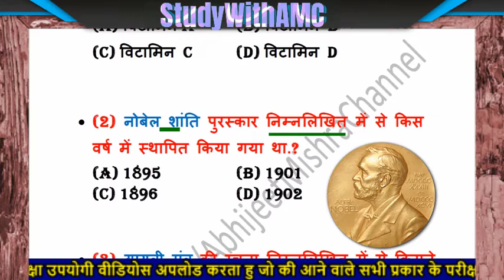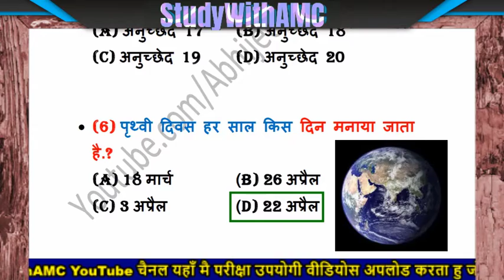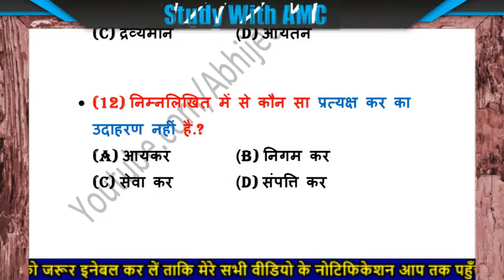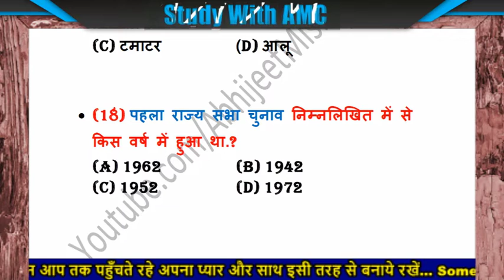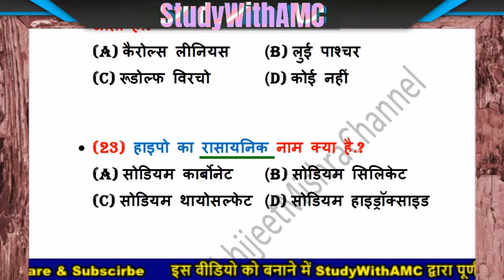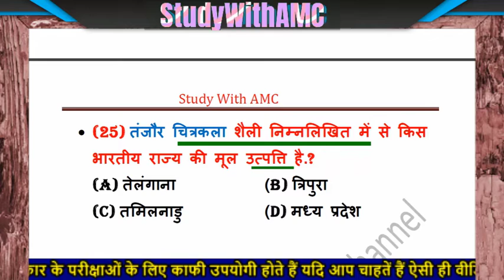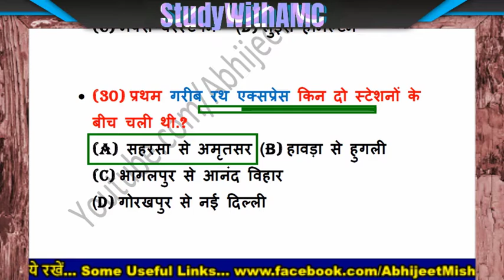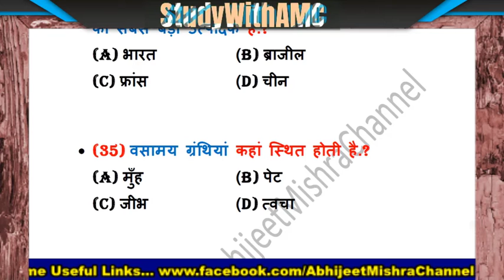RRB Group D NTPC Practice Set 9 | RRB NTPC GROUP D PREVIOUS YEAR QUESTION PAPER